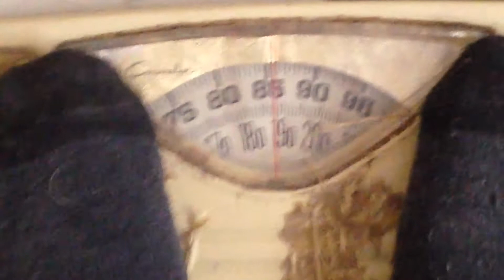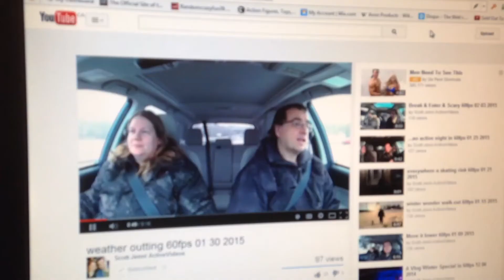WEIGHDAY | WEEK 6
PLAY WITH ME:
RandomCrazy76 (Apple Game Centre)